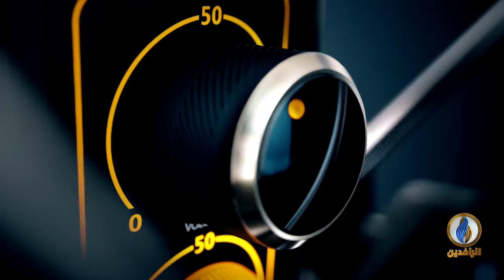صوتكم | لماذا تصر الحكومة على سفك المزيد من دماء العراقيين؟